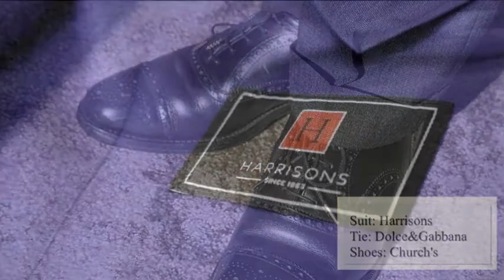【スタッフコーディネート】#2 Harrisons of Edinburgh - Frontier │えびすテーラー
スタッフコーディネート #2

Suit: Harrisons of Edinburgh
Tie: Dolce&Gabbana
Shoes: Church's

【英国】Harrisons of Edinburgh(ハリソンズ)の魅力に迫る

【福岡えびすテーラー】
福岡市中央区大名1-9-33 ソロン赤坂ビル1階

【広島えびすテーラー】
広島市中区鉄砲町1-20 第三ウエノヤビル1階